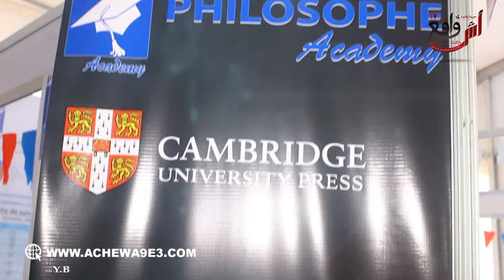الملتقى الجهوي للتربية: منسق مدرسة خاصة يشرح أهمية تعدد اللغات في المنهج الدراسي